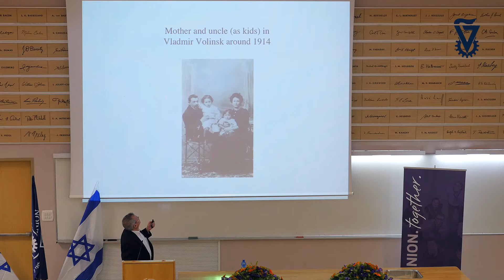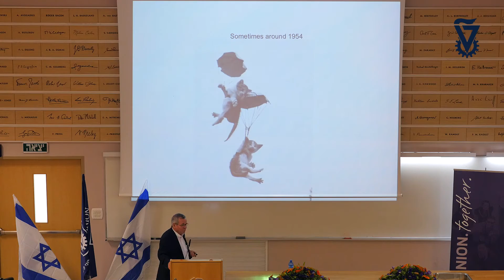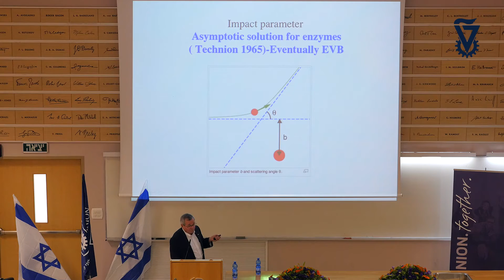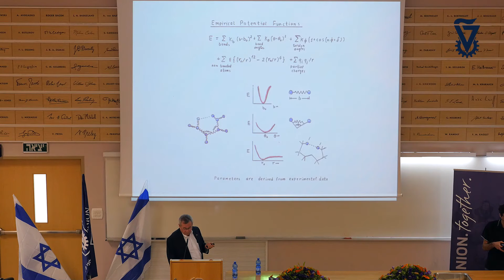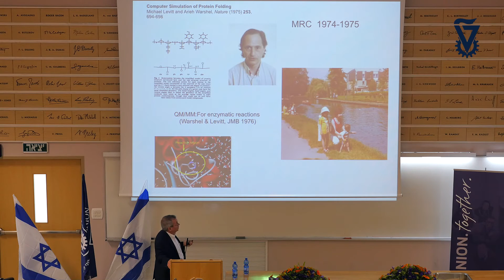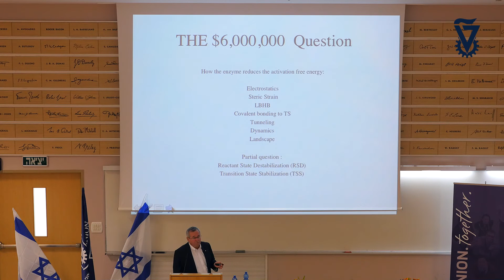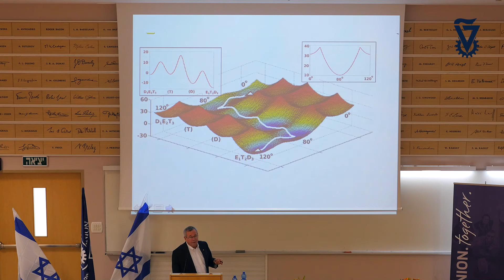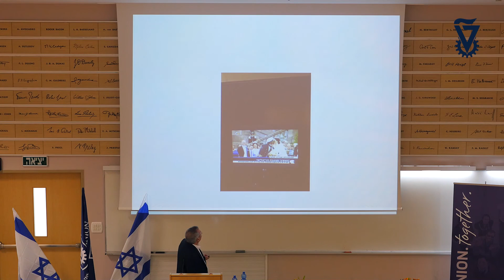Nobel Laureate Arieh Warshel From Kibbutz to Nobel - Technion Board of Governors Meeting 2015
2013 Chemistry Nobel Laureate Prof. Arieh Warshel at Technion-Israel Institute of Technology's 2015 Board of Governors meeting, Awards and Prizes Ceremony.